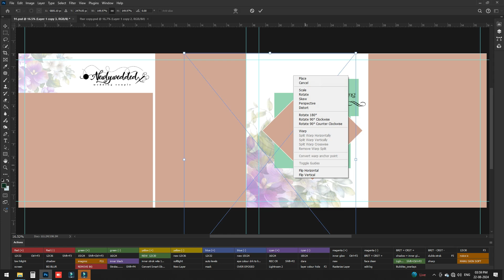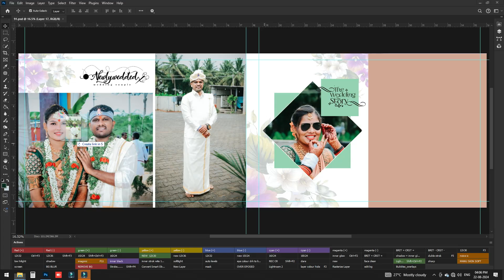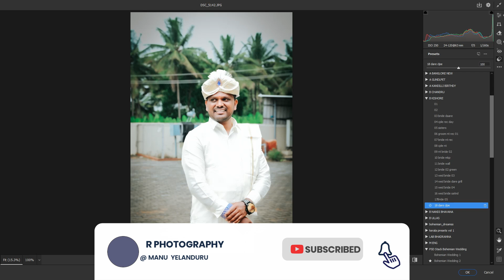HOW TO EDIT WEDDING ALBUM ? | PHOTO ALBUM EDITING TUTORIEL| KISHORE AND RAMYA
Album designing with artistic and creative concepts reveals the passion of ‘R photography ’ filled with innovative ideas.
R PHOTOGRAPHY  is a service provider agency that can be called as a back office of professional photographers.
We offer services like image correction, image retouching, album designing & making

Address : R photography, Kollegala Main Road, Yelandur, Chamarajanagara -571441
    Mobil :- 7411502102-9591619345